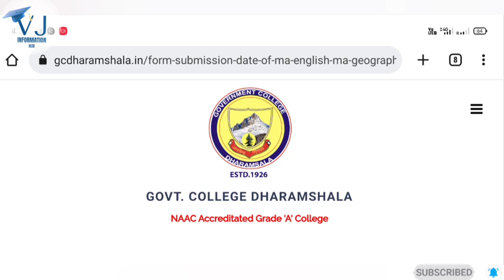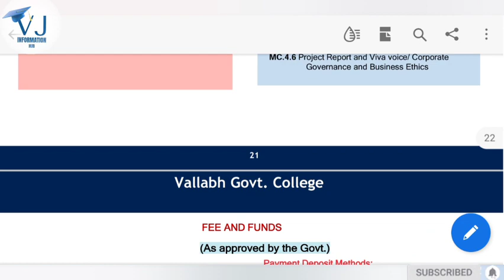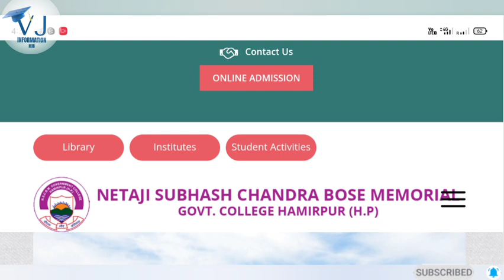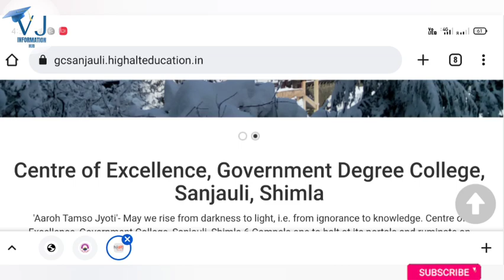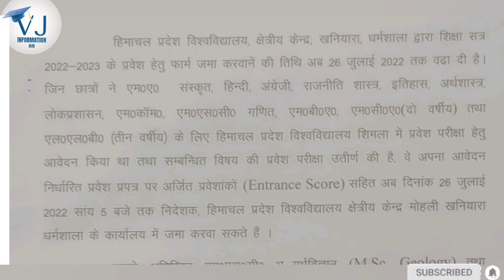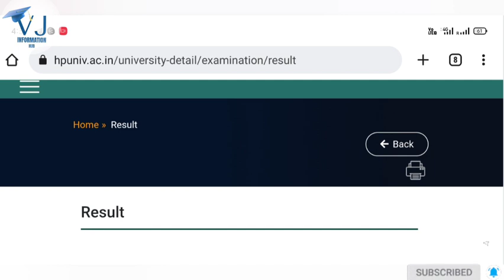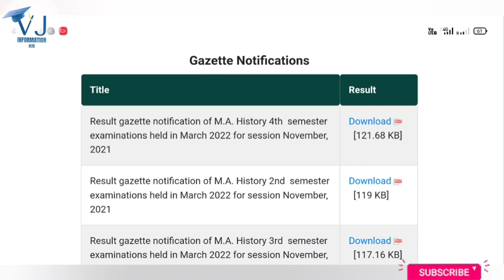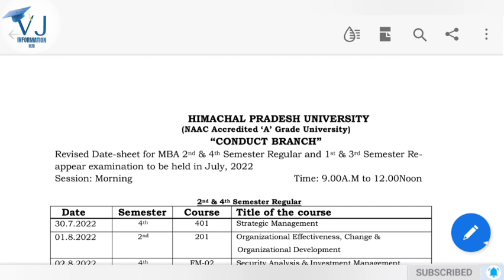Himachal Pardesh के इन सभी कॉलेज में Start हुई PG Admissions |आज Announced हुए इनके Result B.Sc, B.A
•Himachal Pardesh के इन सभी कॉलेज में Start हुई PG Admissions 2022. M.Com, M.A, M.Sc

•आज Announced हुए इनके Result:- B.Sc, B.A, M.A, M.Sc, M.Com

•HPU ने आज जारी की इन सभी की Date-Sheet

•HPU Regional Centre Dharmshala PG Admission 2022 पर बड़ा अपडेट